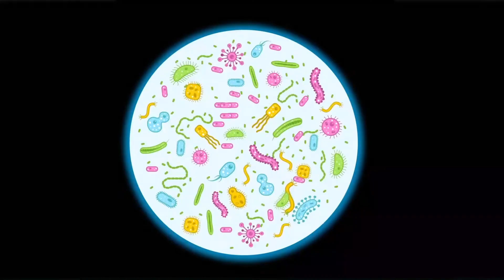BÜNYAMİN Meslekleri Tanıyor 🔬🥼 🩺 – SingoSongo TV I İsme Özel Çocuk Şarkıları 🎵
Merhaba arkadaşlar,

Seslendiren: Duygu Cinemre
Söz: Duygu Cinemre
Düzenleme: Onur Koç